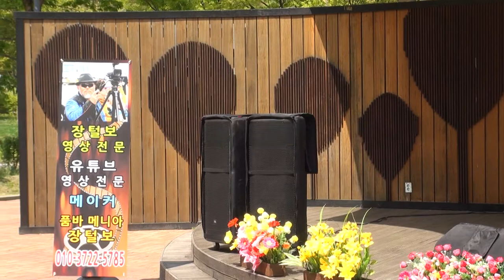이민하 가수 (종창역.비내리는산천)류주상단장(010-6224-0053)찾아가는유엔아이문화예술단17-4-29편집자 장털보